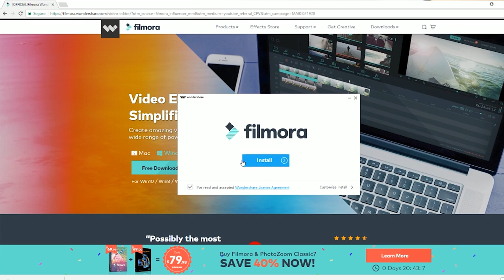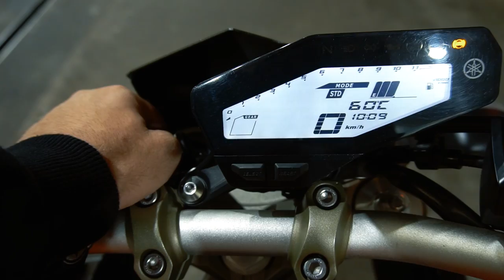ANDEI NA MT-09 (A MOTO QUE MAIS EMPINA...😱)